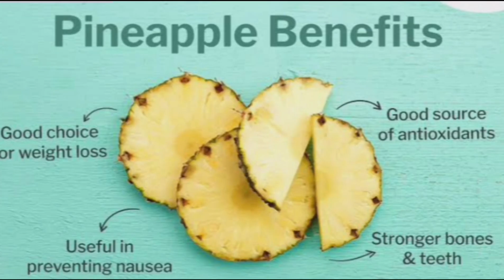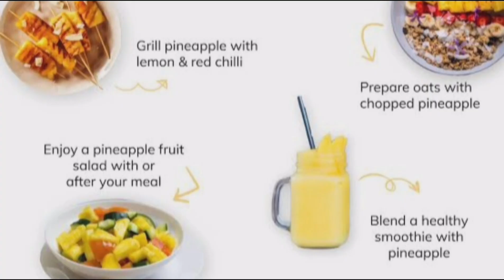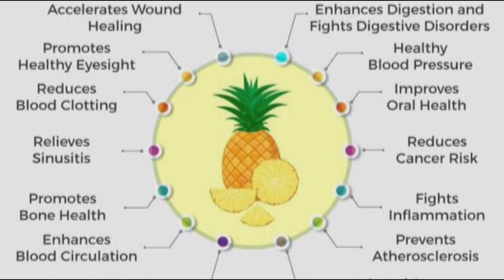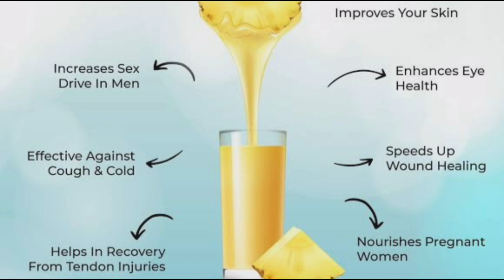Pineapple Health Benefits | pineapple uses | ಈ ಹಣ್ಣು ತಿನ್ನೋದ್ರಿಂದ ಏನಾಗುತ್ತೆ ಅಂತ ನೋಡಿ!....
ಅನಾನಸ್ ತಿನ್ನೋದ್ರಿಂದ ಆಗುವ ಲಾಭವೇನು?
Pineapple Health Benefits.
pineapple uses.
# ಈ ಹಣ್ಣು ತಿನ್ನೋದ್ರಿಂದ ಏನಾಗುತ್ತೆ ಅಂತ ನೋಡಿ!.
# Pineapple Health Benefits.
pineapple uses.
ananus benefits
benefits of pineapple
pineapple benefits
uses of ananus
gruhiniya kalike
healthy fruit
health benefits of pineapple